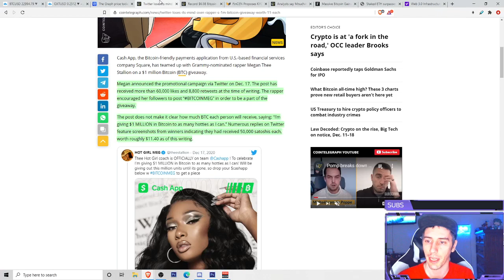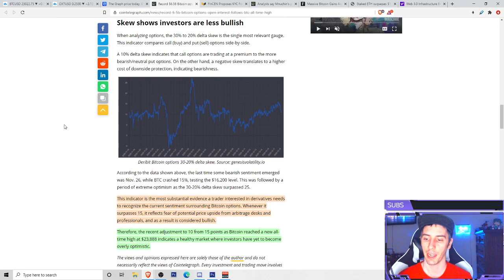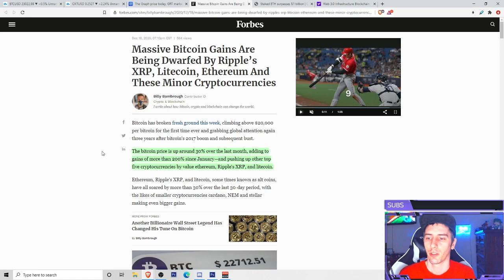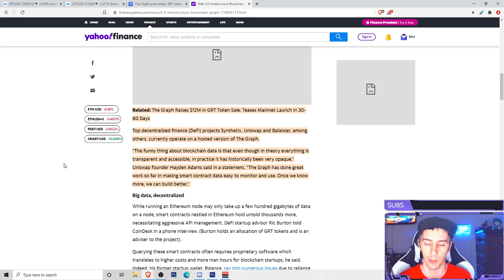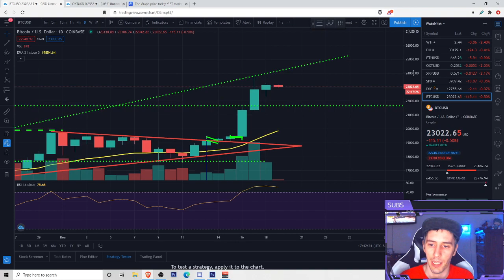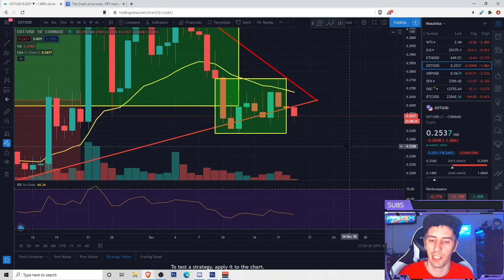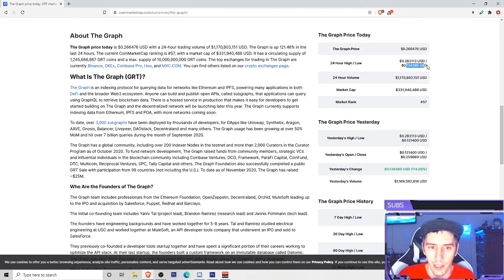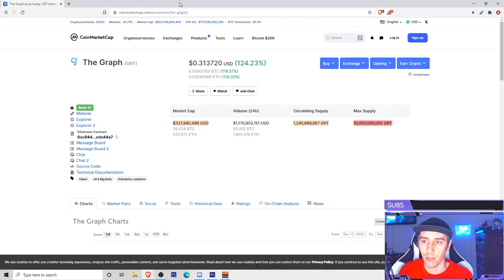The Graph (GRT) HUGE First Day!! Possible Rookie Of The Year!?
The Graph (GRT) has had an INSANE first day! Gains over 100% to be exact and so far still showing signs of further growth. Today we'll go through a bit what it is and does, update you on the latest Bitcoin news, including discussions on possible private wallet regulations, and we dive into the charts for Bitcoin, Orchid (OXT), and The Graph (GRT).